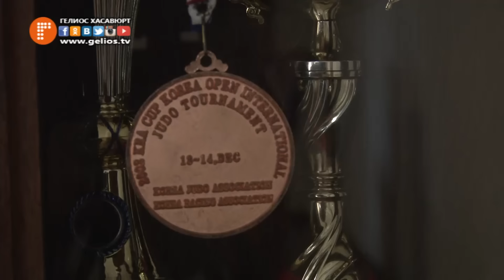Хабиб Нурмагомедов: Спорт быстро заканчивается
В Западно-Каспийском территориальном управлении Росрыболовства прошло чествование проспекта промоушена UFC - Хабиба Нурмагомедова. Руководство управления пригласило спортсмена с целью поздравить бойца с возвращением в октагон и поздравить с долгожданной победой не только для него самого, но и всех его болельщиков.